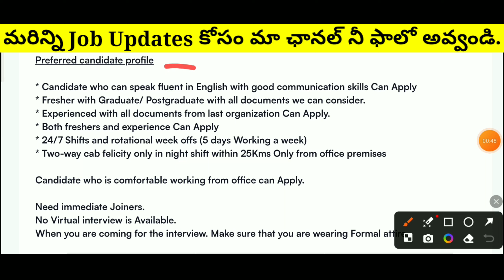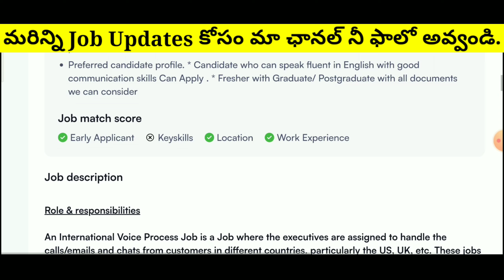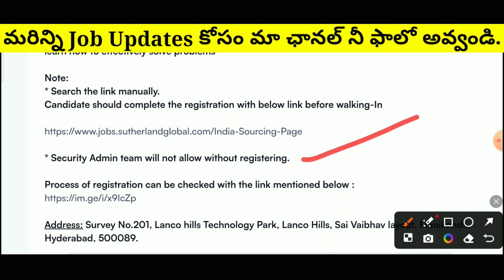వెంటనే జాయిన్ అయ్యే వారు కావాలి Sutherland Company Jobs Telugu | Sutherland Company Hiring